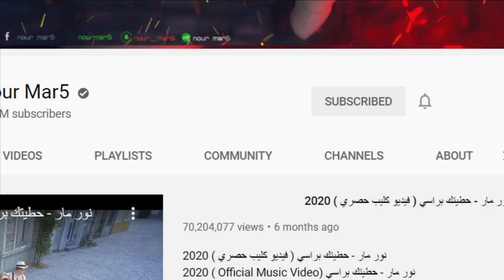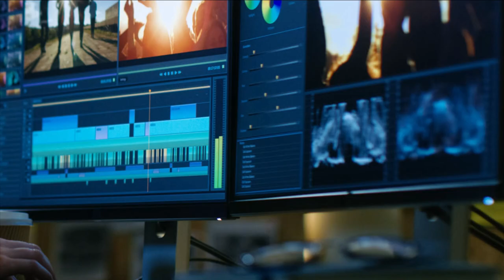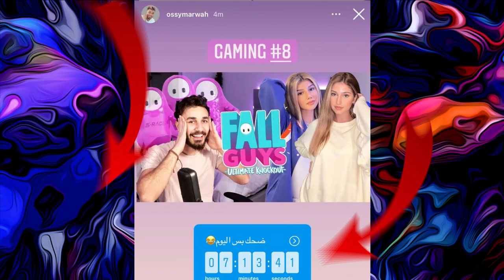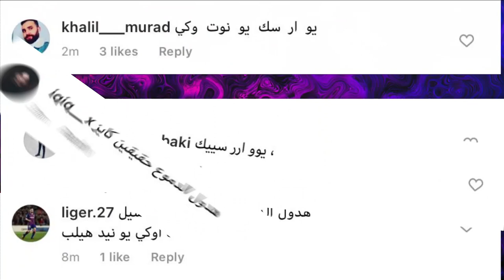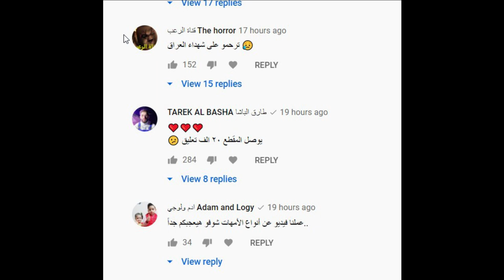خروج ابو عصومي ووليد من المشفى وجواني يسب بيسان ونارين بيوتي تسب مو فلوقز واخته ونور مار وقمر مار !